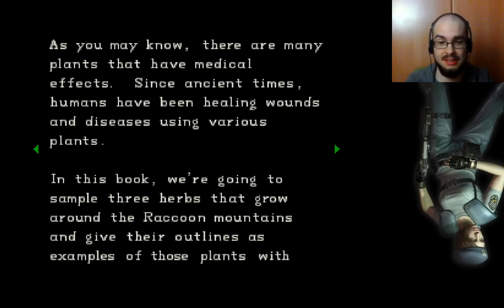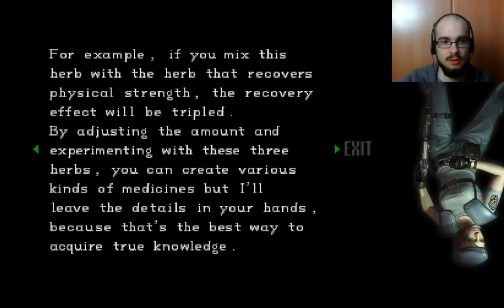Resident Beagle Part 2: Herbing By The Book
Something's wrong with this house, guys.